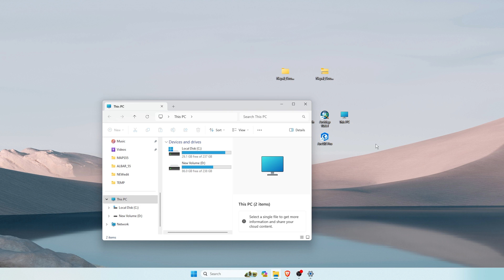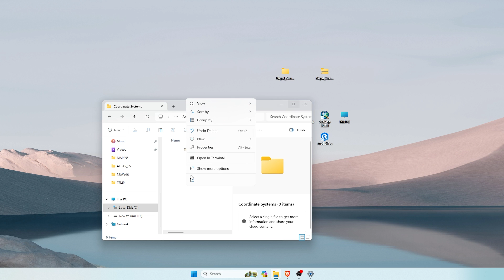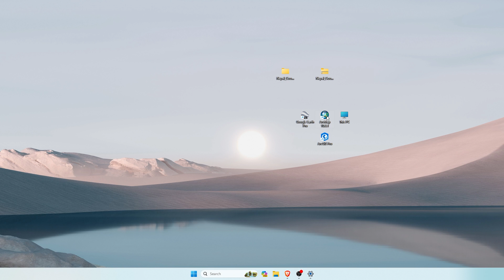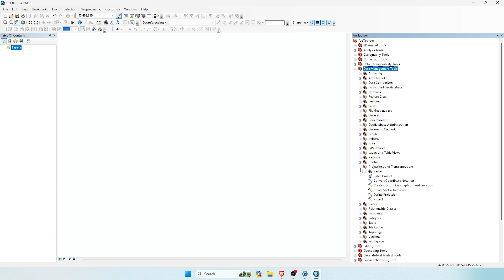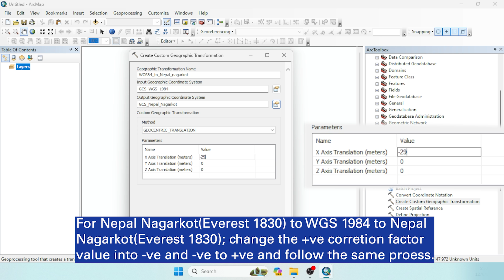How to Import Nepal Coordinate System(.prj file)in ArcGIS | Create Custom Geographic Transformations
Embark on a GIS adventure with our latest tutorial! 🌏 In this step-by-step guide, learn how to seamlessly import the Nepal Coordinate System and create custom geographic transformations between WGS 1984 and Nepal Nagarkot (Everest 1830) and vice versa. Tailored for GIS enthusiasts, this tutorial ensures you navigate the intricacies effortlessly, elevating your mapping skills to new heights.